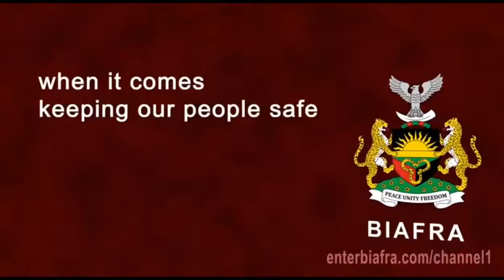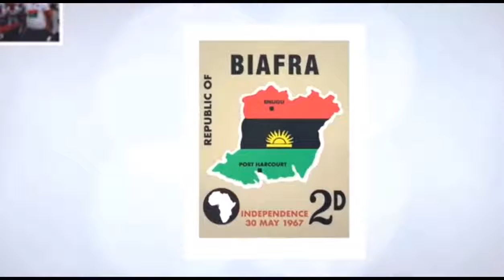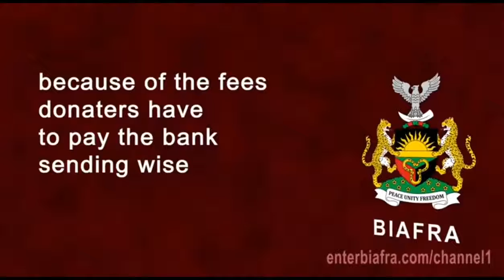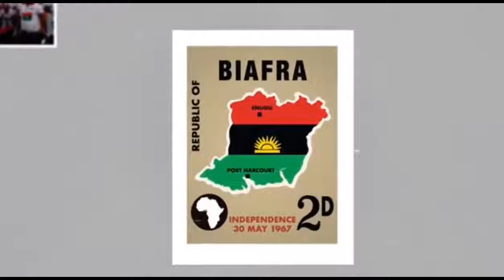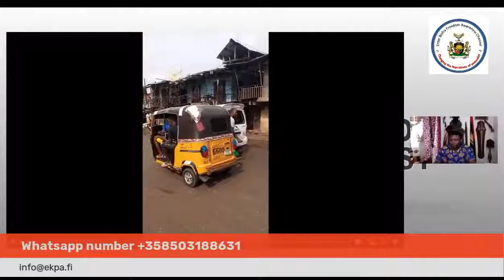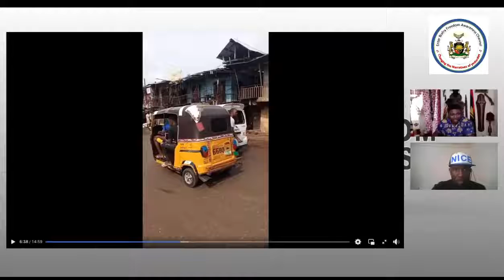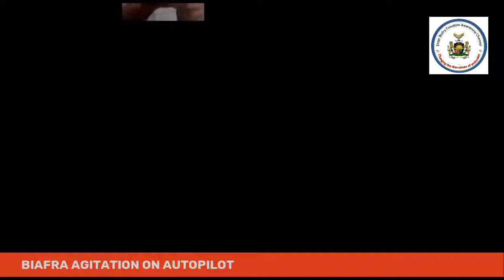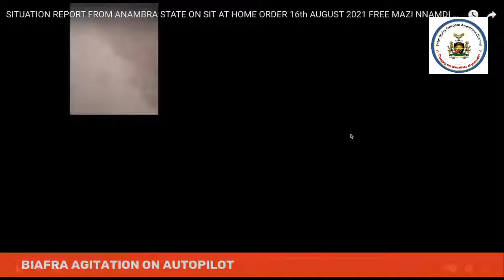Emergency Broadcast! AutoPiloted Sit at home in Biafraland 16 8 2021